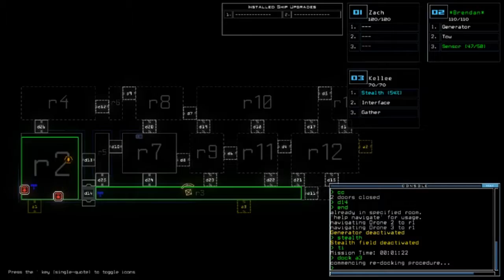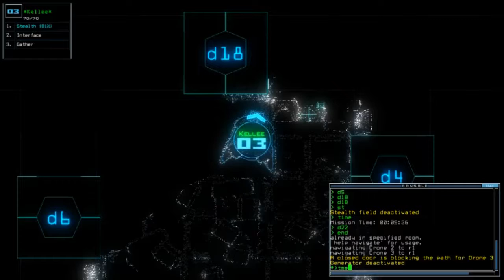Duskers Daily 1 Jun 2018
Pre & post commentary: The lack of perfect run due to killer situation. I acknowledge and feel sorry for my greediness today.